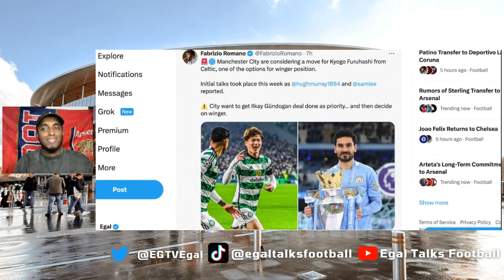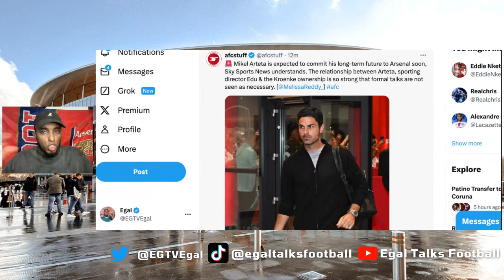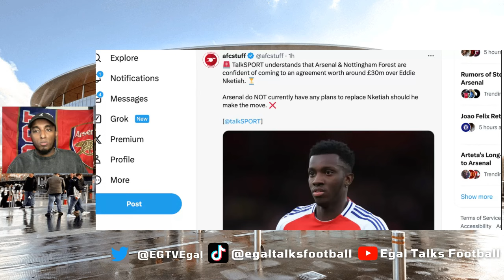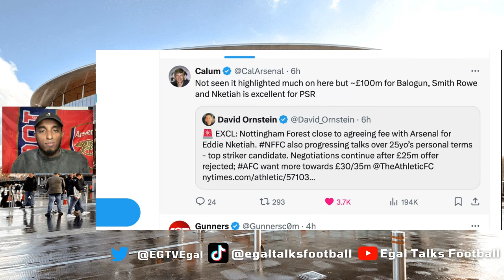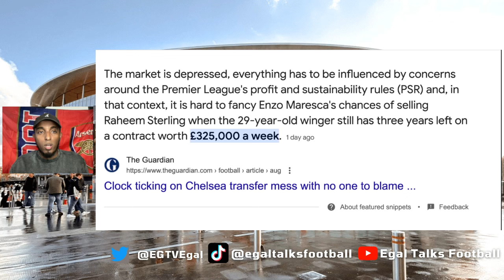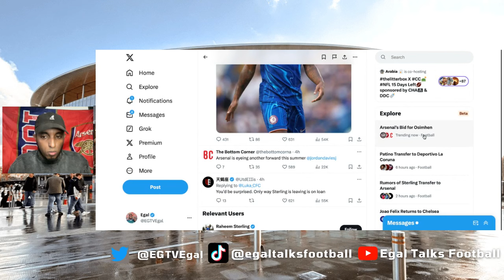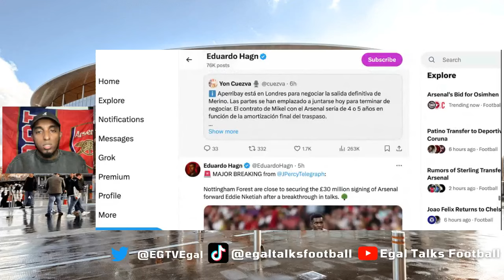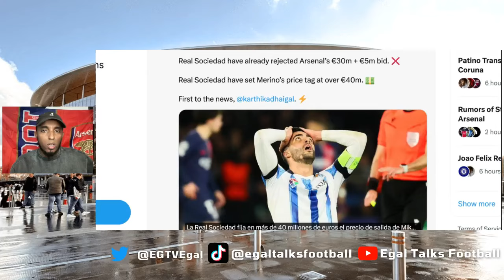Mikel Merino UPDATE | ARTETA'S NEW DEAL | BID for Osimhen? | Sterling on LOAN? | Arsenal News Update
00:00 Introduction
00:56 Kyogo & Ilkay Gundogan to Manchester City
02:13 Mikel Arteta's New Deal
03:09 Arsenal's Bid for Osimhen
03:54 eddie nketiah to nottingham forest
04:43 Patino Transfer to Deportivo La Coruna
05:32  Would you take Raheem Sterling on loan?
11:02 Mikel Merino update
13:41 outro